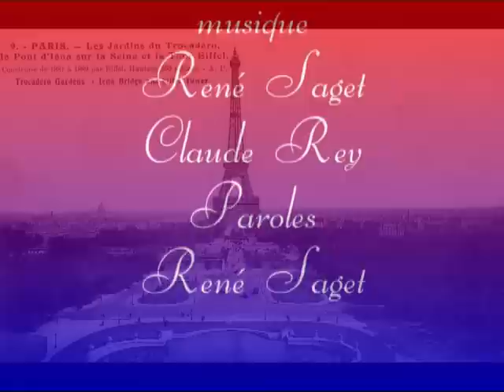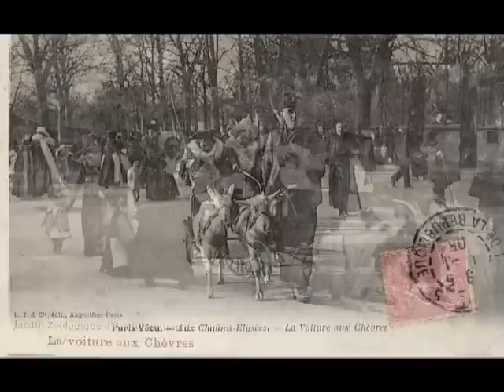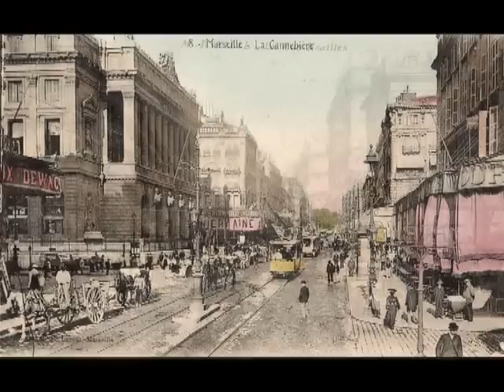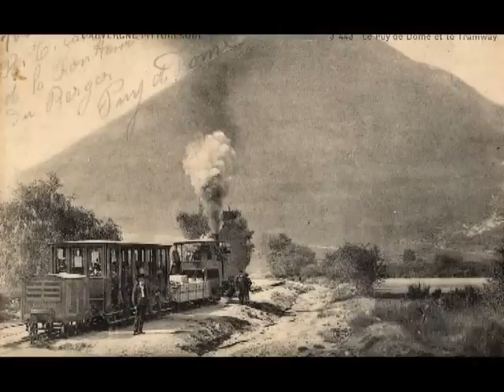MA BELLE FRANCE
MA BELLE FRANCE Musique RENE SAGET/CLAUDE REY/ Paroles RENE SAGET/Vidéo et réalisation Alexandra ASTORG "Sandy"